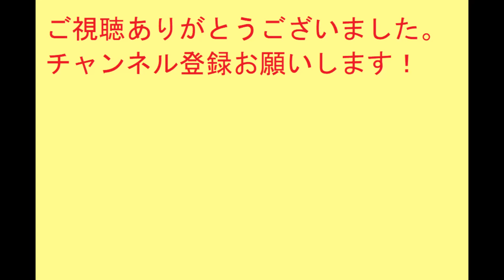太閤立志伝Ⅴ 村雨の人でも剣聖を辻斬りしたい！#10 剣聖・上泉信綱死す！【プレイ動画】太閤立志伝5【PS2】足利義氏プレイ 打倒上泉信綱 剣豪プレイ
ということで、足利義氏さんでもしっかり準備して、何度負けても諦めない不屈の闘志で挑みつづければ上泉信綱に勝てる！！